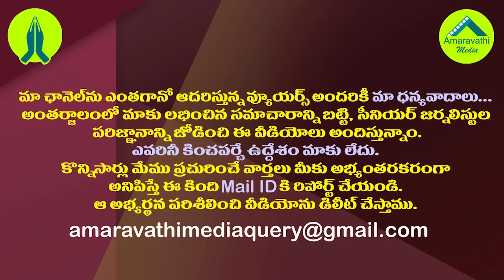జగన్ మాటిచ్చారు..ఆ కేంద్ర మాజీమంత్రికి బంపరాఫర్| Big Offer To Ex Minister Killi Kruparani From Jagan